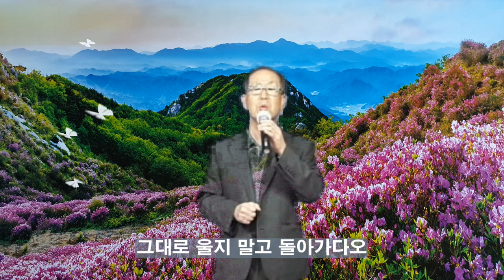노래 박종광 우중의 여인(원곡 오기택)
파워디렉터17교육 뮤직 비디오만들기